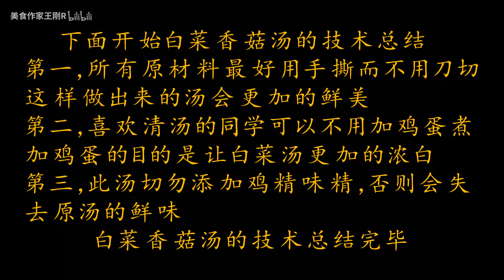厨师长教你：“香菇白菜汤”的家常做法，味道鲜美 白菜香菇汤.flv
搬运 厨师长教你：“香菇白菜汤”的家常做法，味道鲜美